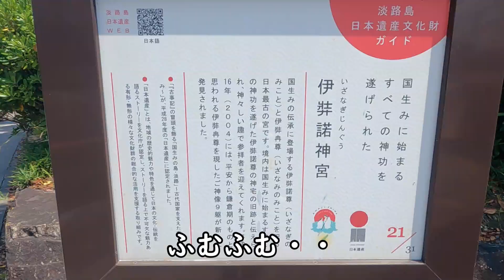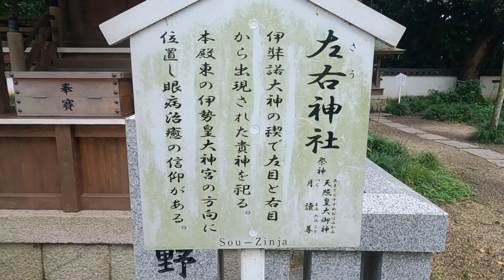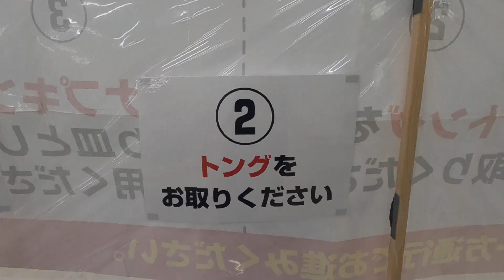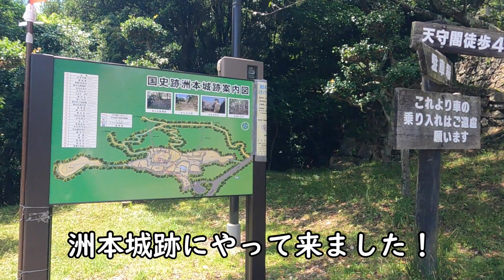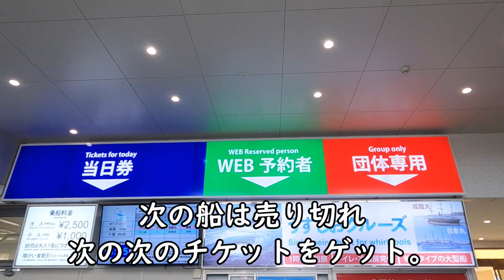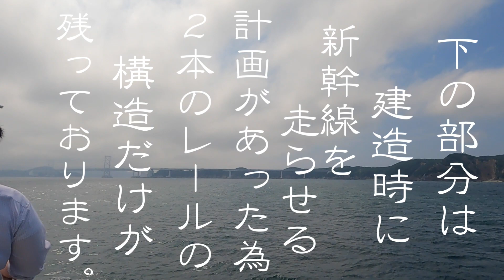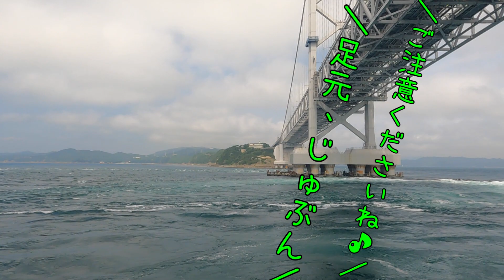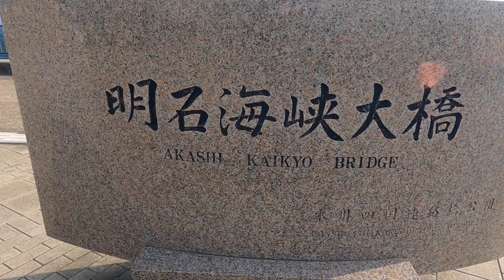淡路島日帰り観光～たおこ淡路で持ってるYouTuberになる？！（One day sightseeing on Awaji Island.）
淡路島　日帰り旅
工程はこちら↓
伊弉諾神宮～たこせんべいの里～洲本城跡～うず潮クルーズ～舞子公園

今日は、明石海峡大橋を渡って「淡路島」へ行って参りました！
淡路島は、日本始まりまりの地だって知ってました？

日本を作った神様。イザナギとイザナミ。
お二人は、まず８つの島「大八島国（おおやしまのくに）」を作りました。
これは、淡道之穂之狭別島（淡路島）、伊予之二名島（四国）、隠岐の三つ子島（隠岐島）、
筑紫の島（九州）、壱岐島、対馬、佐渡島、大倭豊秋津島（本州）の事だそう。

その後、吉備児島（児島半島）、小豆島、大島（周坊大島）、姫島、知訶島（五島列島）、
両児島（男女群島）の６つの島を造り日本が出来た。

日本の地と八百万の神の親である「イザナギとイザナミ」。
そんな祖先ともいえる神様の「日本最古」の神社、「伊弉諾神宮」が淡路にあるそう。
せっかくなので、挨拶をしに行きました♪

そして、たこせんべいの里では「多くの試食」と戦い、

大永6年（1526）に淡路水軍を率いた安宅（あたぎ）氏によって築かれた
洲本城跡では、絶景に心奪われ

うず潮クルーズでは、グルグルうず潮をカメラに納めて「持ってるYouTuber」になります！

どんな１日になったのでしょうか？のんびりとお楽しみくださると嬉しいです！

伊弉諾神宮 日本遺産認定 『国生みの島・淡路』（せきれいの里）
[住所]：〒656-1521 兵庫県淡路市多賀740
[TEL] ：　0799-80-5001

神社に祀られている神様 第一回 国産みの神 イザナギとイザナミ

たこせんべいの里
〒656-2163 兵庫県淡路市中田4155番1
通販受付時間/平日AM9:00～PM5:00（土日祝休み）

洲本城跡（洲本市ホームページ）
〒656-0023 兵庫県洲本市小路谷１２７２

うず潮クルーズ
〒656-0501 兵庫県南あわじ市福良港 うずしおドームなないろ館

兵庫県立　舞子公園
〒655-0047 神戸市垂水区東舞子町2051番地